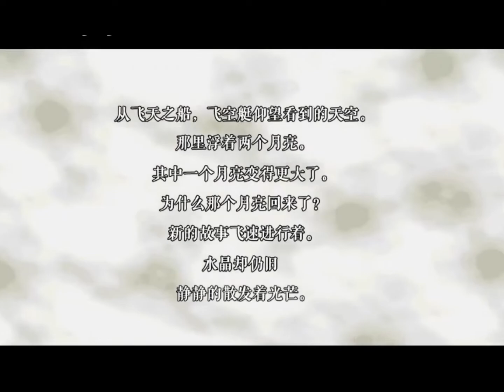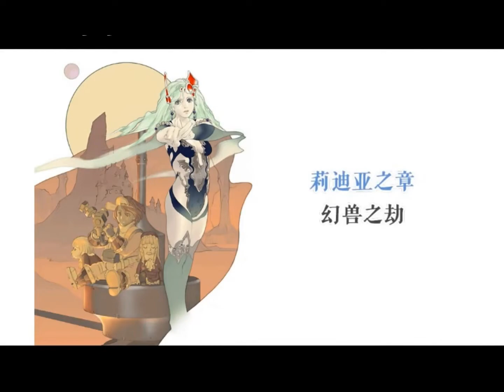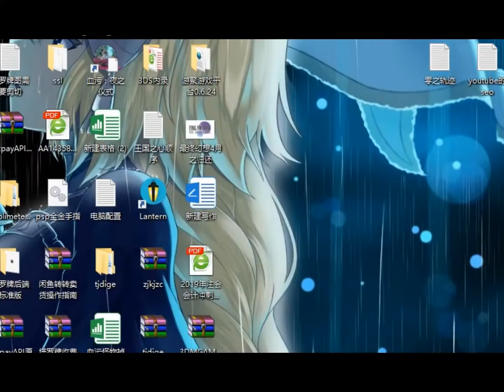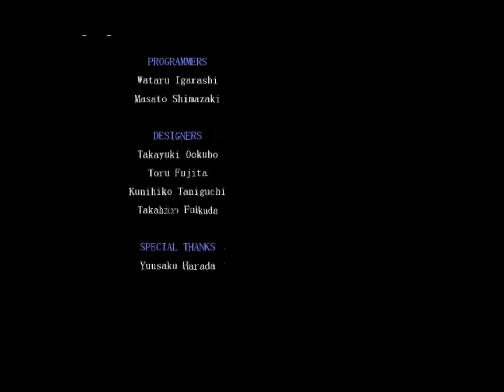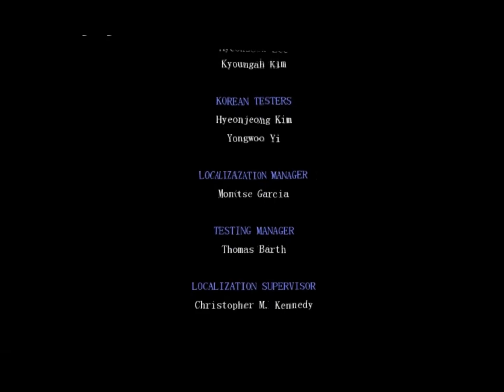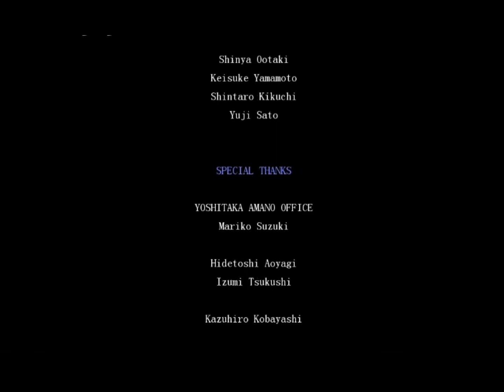FF4后传-月归/中文纯剧情 Ai/高FPS化 LongPlay! 更流畅更顺滑！ファイナルファンタジー4 月の帰還最终幻想4月之归还 AI补帧 final fantasy 4 the after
ff4-后传 月归/中文字幕 无解说，沉浸式剧情，剪去战斗场景。AI高帧化，丝般顺滑  60fps-Plus.
AI Frame interpolation,Smoother than original game？！
AI補間でフレーム、ゲーム機よりスムーズ！
AI补帧游戏视频，比原机画面更流畅！
PLEASE WATCH AT 60FPS!!
By AI Frame interpolation optimization,
animation action frames has increased more than 2~4 times,
 the viewing is very smooth.
It looks smoother than original game video.
be watch happy.
AIフレーム補間で画質強化、動画フレームが2倍以上に増え、ゲーム機のオリジナルビデオより、もっとスムーズに見えます、お楽しみに。
通过对游戏视频AI插帧的方式，让动画张数不足的老2d游戏人物的动作，变得丝滑流畅，敬请观赏。